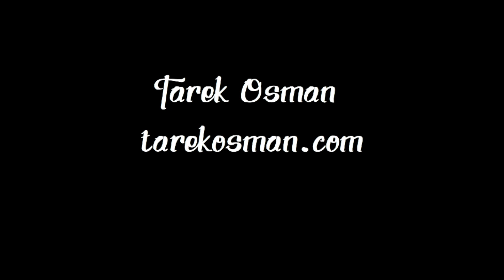Saudi - Iran – a new calculus on each side